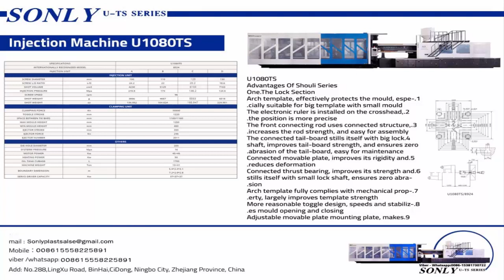U 1080TS injection molding machine 008615558225891 🇨🇳